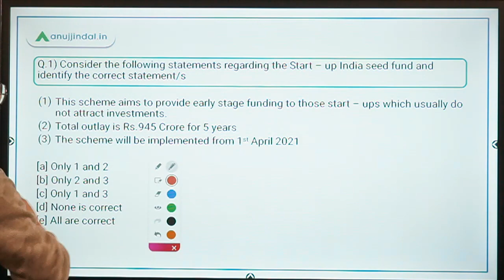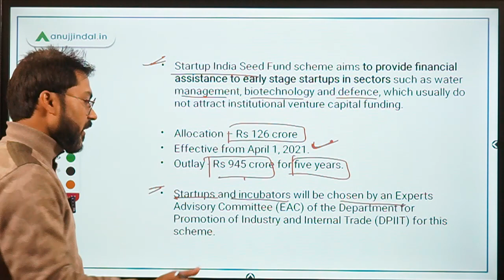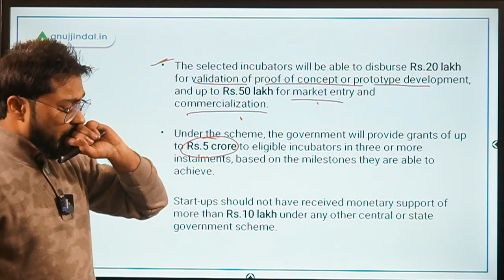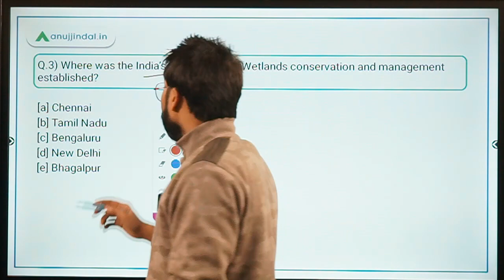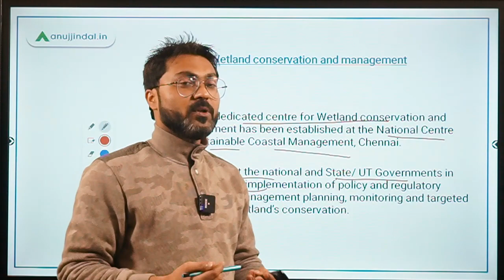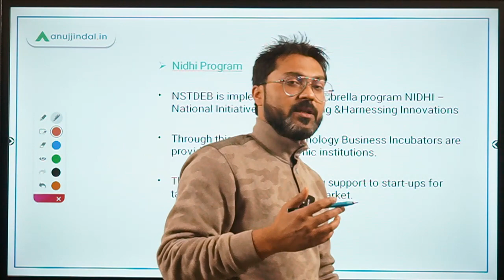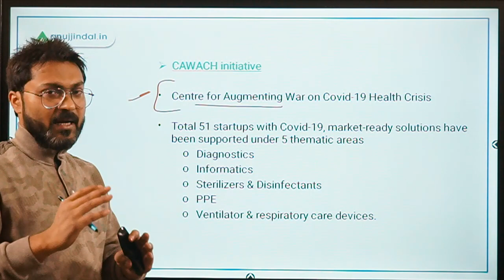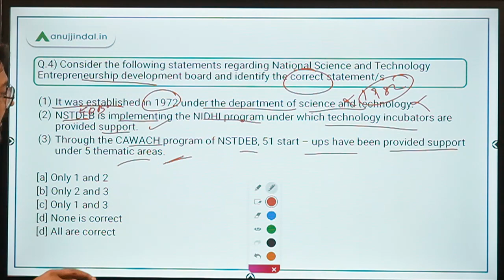PIB 247 | PIB Analysis | Current Affairs | Day 207 - by Manish Mishra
In this session we will discuss about Start-Up India Seed Fund, the Centre for wetlands conservation and management, the National Science and Technology Entrepreneurship Development Board, and other important news.